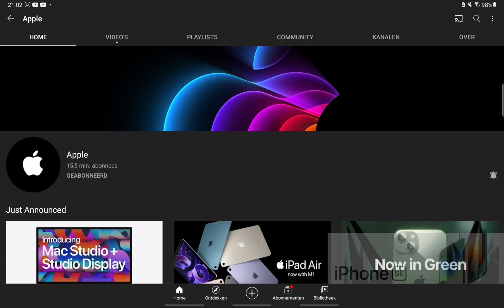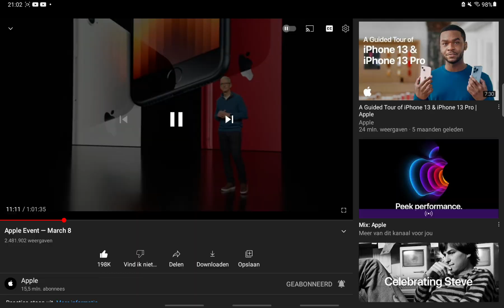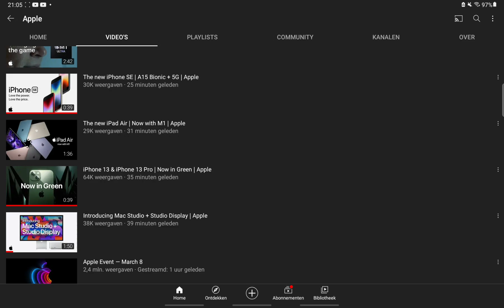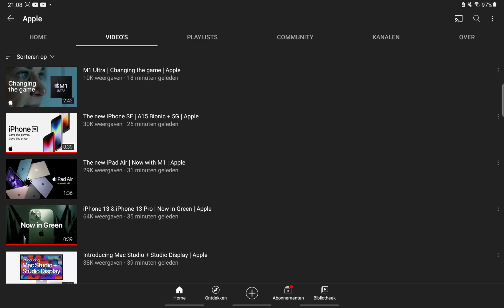apple iPhone se 3 a15